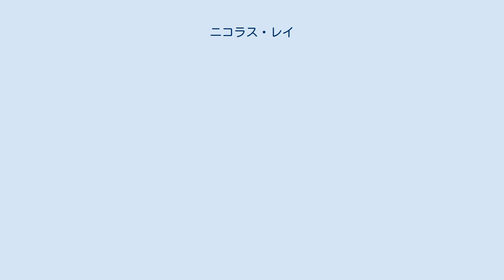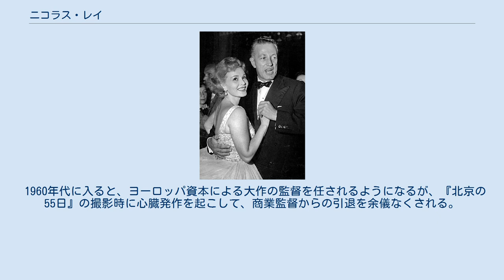ニコラス・レイ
ニコラス・レイ（Nicholas Ray、本名＝レイモンド・ニコラス・キンズル・ジュニア、1911年8月7日 - 1979年6月16日）は、アメリカ合衆国ウィスコンシン州出身の映画監督である。
1950年代アメリカ映画の巨匠であり、ヌーヴェルヴァーグの作家たちから尊敬を受けた監督として知られる。
 フランク・ロイド・ライトの下で建築を学んだが、数ヶ月で決別。
ニューヨークで左翼演劇活動に参加する。
 太平洋戦争が始まると戦争情報局の仕事につき、ラジオ番組や宣伝映画などの制作を通して、エリア・カザンやジョン・ハウスマンなどの映画人と交流するようになり、ハウスマンのすすめでRKOに就職、1947年にデビュー作『夜の人々』を監督するが、ハワード・ヒューズがRKOを買収したために、このデビュー作は1949年まで公開が延期された。
 RKOがヒューズの支配下に入ったのちも同社に留まり、未完成映画の追加撮影や共同監督にも立ち会わされることになるが、ヒューズの政治力によって1940年代末に吹き荒れた赤狩りのハリウッド・ブラックリストからは逃れることとなる。
 1950年代にフリーになると、主題歌が世界的なヒットとなった西部劇『大砂塵』や、ジェームズ・ディーン主演の『理由なき反抗』などの名作・話題作を発表し、『理由なき反抗』ではアカデミー原案賞にもノミネートされた。
しかし、アルコール依存症やそれに伴う奇行、体調不良に悩まされるようになる。
環境問題を描いた異色西部劇『エヴァグレイズを渡る風』では完成まで立ち会うことを許されず、『暗黒街の女』を最後にハリウッドを離れ、ヨーロッパで活動するようになる。
 1960年代に入ると、ヨーロッパ資本による大作の監督を任されるようになるが、『北京の55日』の撮影時に心臓発作を起こして、商業監督からの引退を余儀なくされる。
 1972年にニューヨーク大学の講師に就任。
学生たちとビデオや16ミリフィルムなどで映画を制作する。
1978年、レイを私淑するヴィム・ヴェンダース監督と共同で『ニックス・ムーヴィー水上の稲妻』の撮影を開始するが、完成直後に肺癌で死亡する。
映画の中にはレイが癌で苦しむ姿が克明に記録されて物議をかもした。